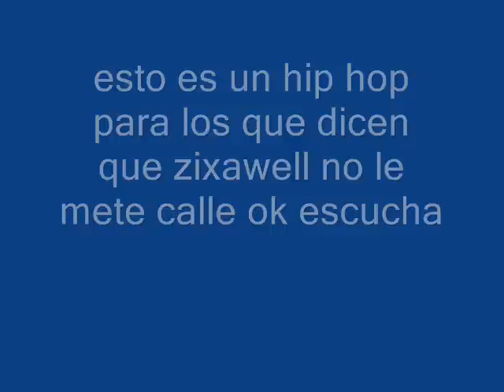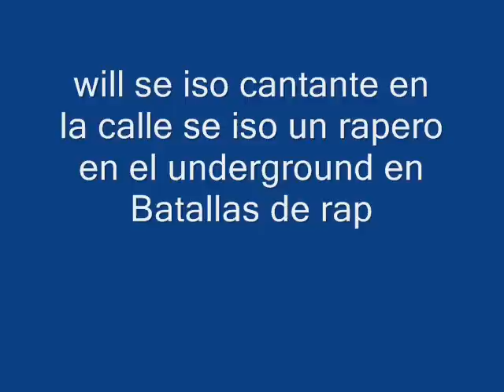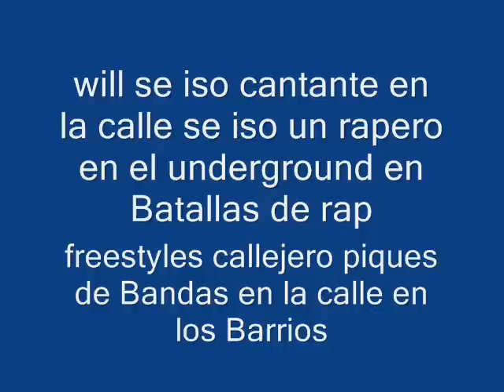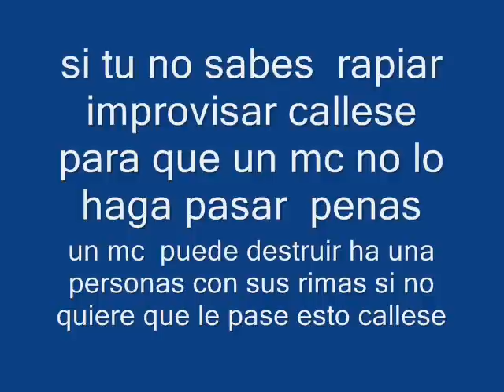sigue tu camino will zixawell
hip hop  callejero un hip hop a fuego